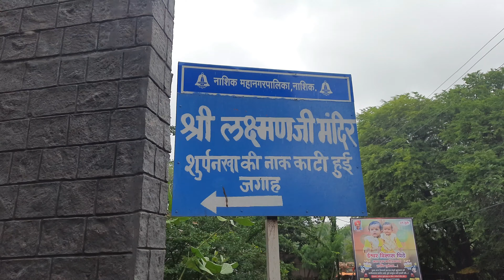Lakshman Temple |Tapovan |Panchavati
Lakshman Temple Nashik @hemanthgoud3616